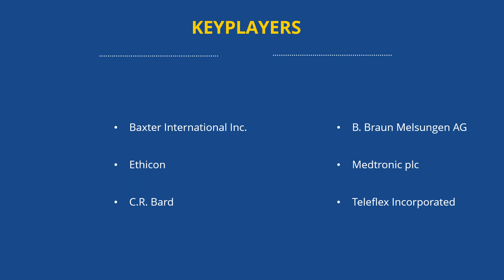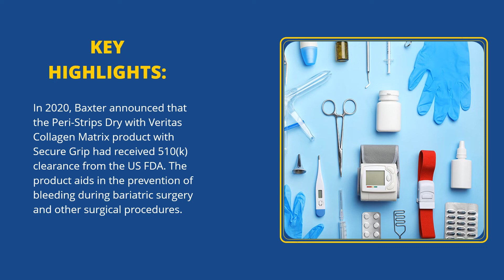Hemostats Market Growth Outlook| Industry Data Analytics | IDA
Registering a CAGR of 6% over the forecast period, the market value of Hemostats is expected to reach US$ 4500 million in the year 2027.